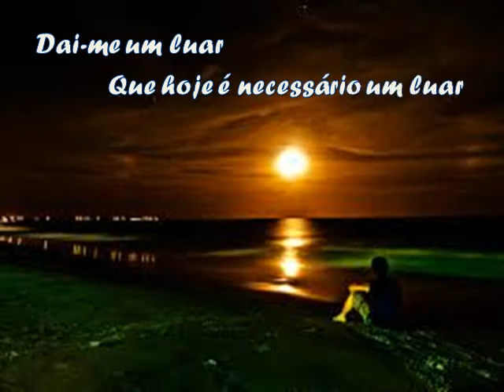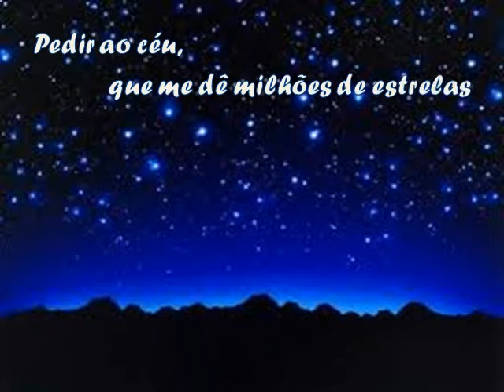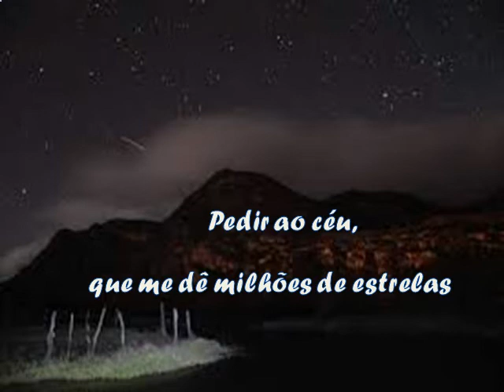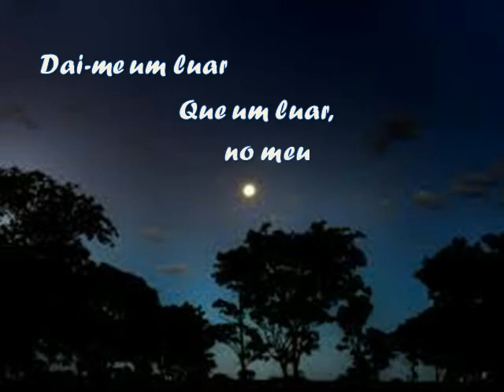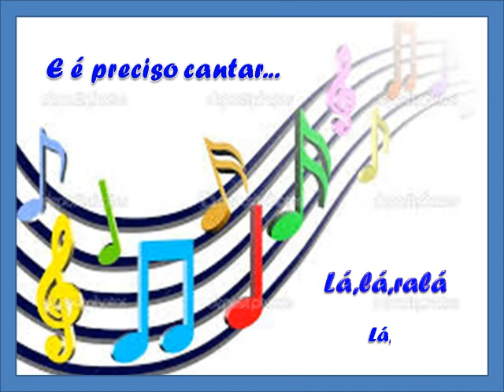Dai-me um luar - Moacyr Franco - 5.234 - Com letra - Composição de Evaldo Gouveia e Jair Amorim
Música de autoria do imortal ALTEMAR DUTRA, um dos mais renomados cancioneiros brasileiros. A Interpretação de Moacyr deu um colorido especial À CANÇÃO.